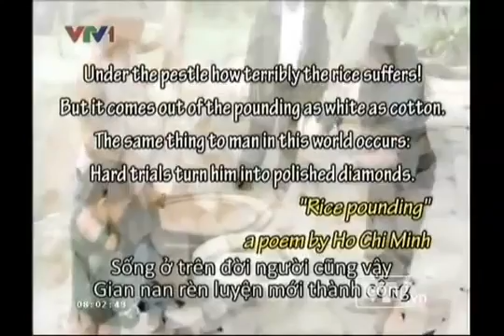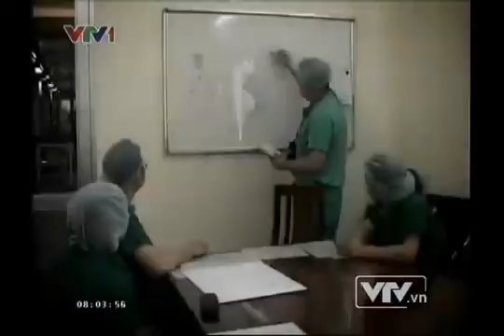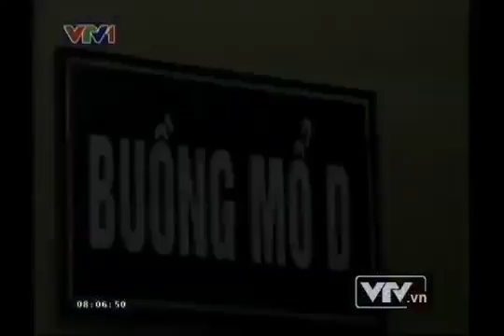American doctors and a project called 'grain'